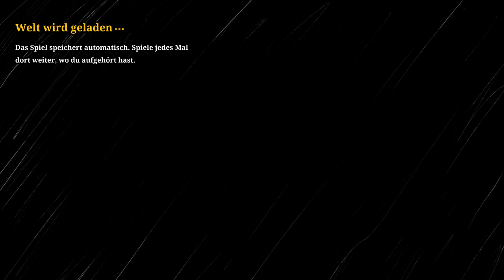Choo Choo Charles - Lets Play Deutsch E4 | 4K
Choo Choo Charles ist da. Und es ist Nice! Wir müssen Choo Choo Charles besiegen der eine Insel unsicher macht! Dazu müssen wir einige Missionen erfüllen! ABER vorsicht! Er kommt unerwartet schnell!